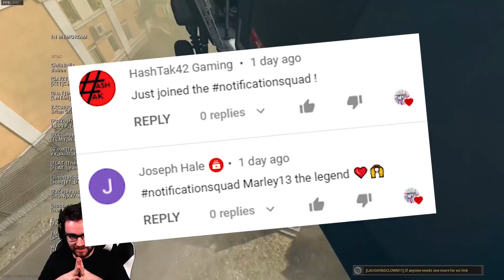This BUFFED LOADOUT Made Me LOSE MY MIND! (Warzone Season 3)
This buffed loadout including the Cold War AK-47 and Bullfrog made me lose my mind. The CW AK47 in Warzone Season 3 is now a top tier gun and when paired with a Bullfrog they make for a deadly combo.